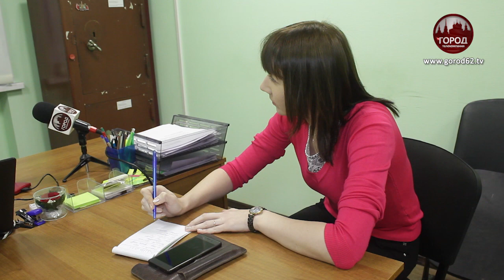Спор из-за татуировки закончился поножовщиной